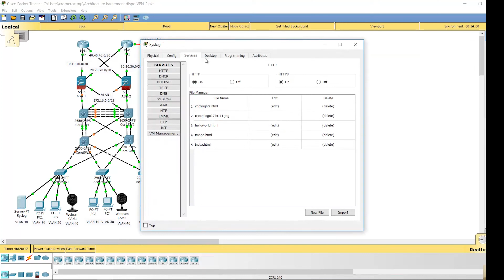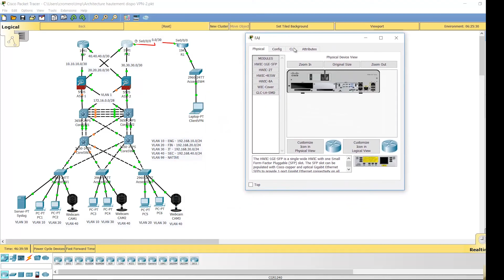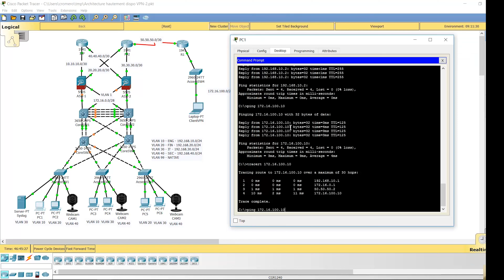HSRP, ASA, Site to Site VPN LAB Using Packet Tracer